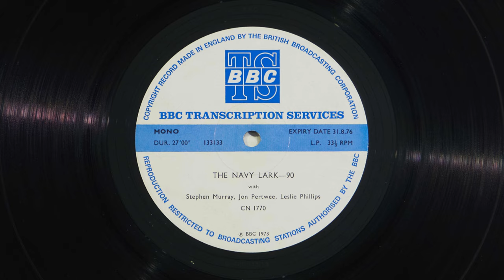The Navy Lark - BBC Transcription Service - 90 - s13e01 - The TV Documentary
The Navy Lark 90 (Transcription episode number)

The TV Documentary
Have been filming themselves stupid in

Label:  BBC Transcription Services – 133133
Format:  Vinyl, LP
Country: UK
Genre:  Non-Music
Style:  Public Broadcast, Comedy, Spoken Word

90 is Series 13, Episode 01 - The TV Documentary
Run off: 12-FPD-133133 and B.B.C.
CN 1770